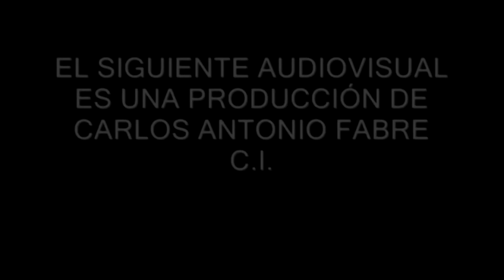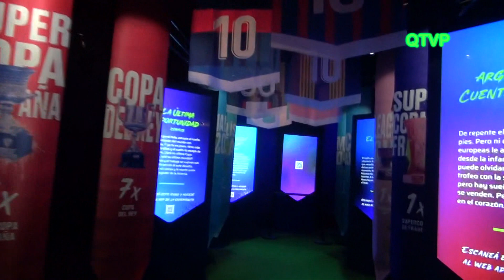THE MESSI EXPERIENCE EN BUENOS AIRES A Dream Come True WORLD TOUR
UNA RECORRIDA POR LA VIDA DEL CAPITAN
Desde el 12/07/2024
ESTADIO LUNA PARK
Lunes a viernes de 10:00 a 19:00 hs. Sábados de 12:00 a 19:00 hs.
Domingos y feriados con función desde las 16:00 hs.